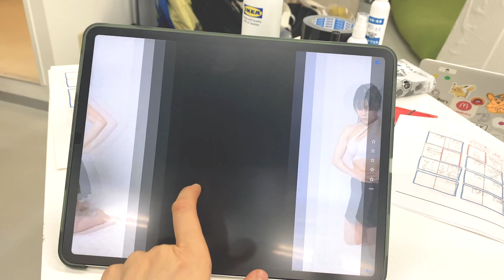【グラビア】本の撮影裏【トレーニング】【愛され美ボディメイク】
☆本購入はこちら！
『1日3分! 愛され美ボディメイク パーフェクトレッスン』

☆Beauty Protein【JUST NUMBER】
人工甘味料不使用プラセンタ・コラーゲン・乳酸菌・ヒアルロン酸配合の美容プロテイン

紹介コード【BFI7736】で最大割引

【Profile】Shibuya Yuri
ボディメイク美容家 Model/Fitness Trainer
東京都出身/青山学院大学卒/上海交通大学留学/トリリンガル(日英中)
大学在学中に芸能界入り。単身で中国に渡り、アジアを中心に映画女優・フィットネスモデルとして活躍。
フィットネストレーナー(NESTA-PFT/全米エクササイズ＆スポーツトレーナー協会認定)・ヨガインストラクター(RYT200)・ダイエット検定1級
Instagramは115万人超。総SNSフォロワーは230万人超。